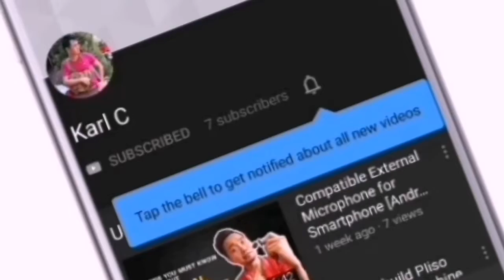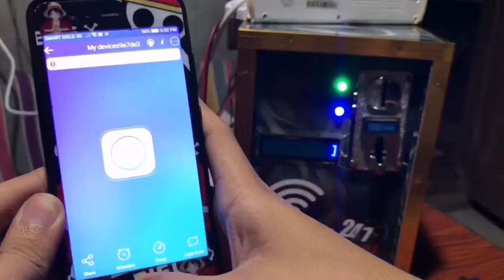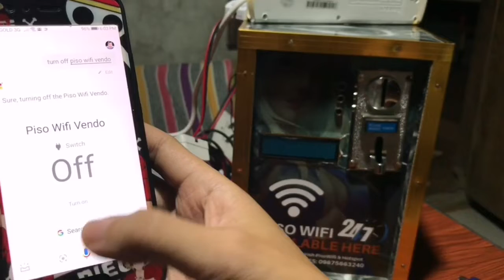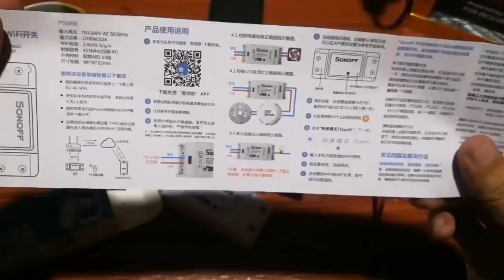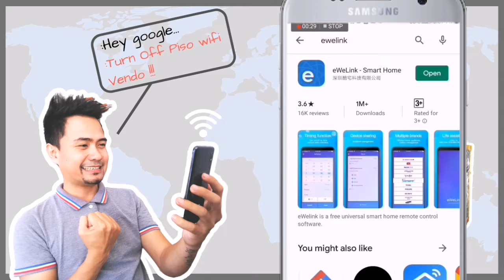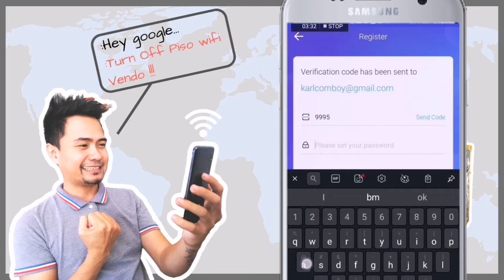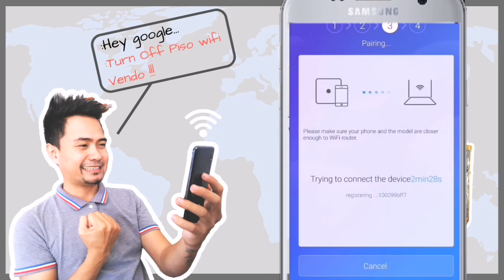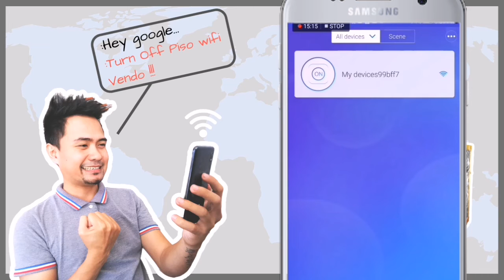How to Turn ON/OFF your Devices Anywhere through Wifi and Google Home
In this video, gagawa tayo ng Smart Switch para sa mga devices or appliances natin na pwede ma turn on and off over wifi, remote  or google home kahit malayo tayo dito gamit ang sonoff wifi wireless smart switch.

smart home
cheap smart home
sonoff smart switch
wifi switch
how to setup smart home
best smart home
smart house
smart home 2019
best smart home devices
smart home setup
google home
home automation